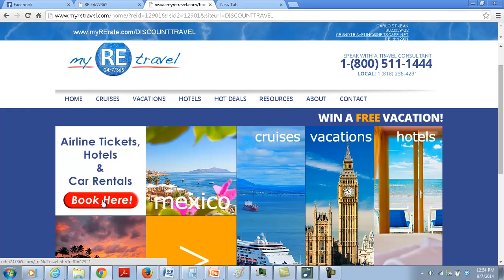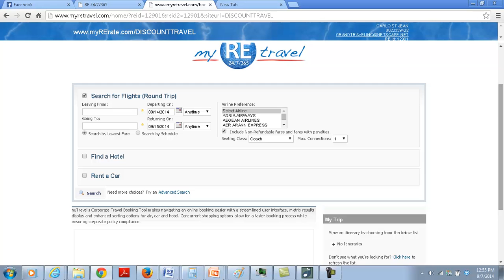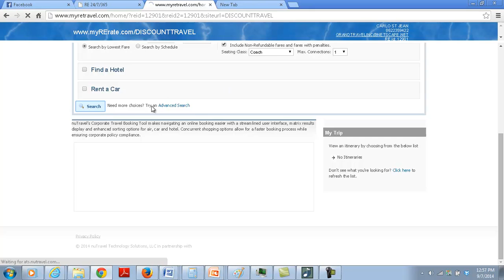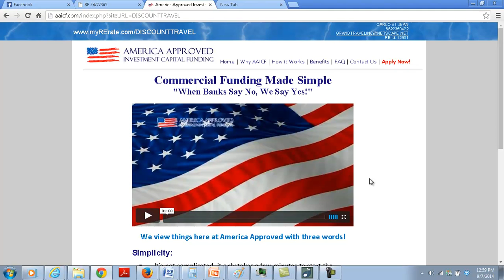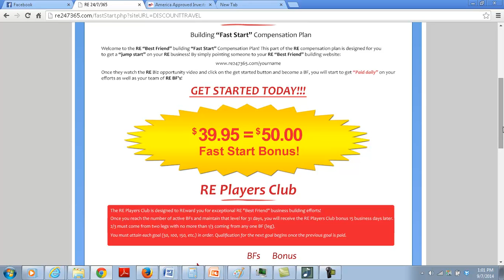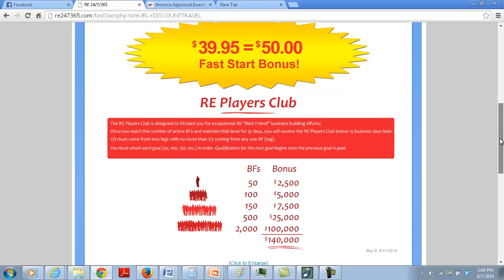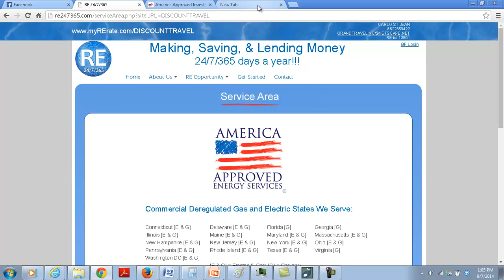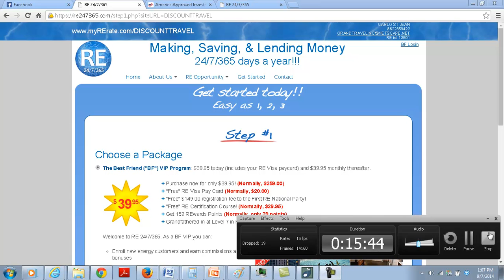Why You need To Do RE 24/7/365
WHY AM I WORKING WITH
"RE 24/7/365.
Business Model???
3 industries - Energy, Travel and Business Funding/Loans
HAVE YOU HEARD??!!! 125% COMMISSIONS & FAST PAY!

Explosive Profits!

125%  Commission!
You refer someone for $39.95 you get Fast Start $37.50+ $12.50 = $50
50% Match on all Personal Recruits

Team Bonus
50 people = $2500
100 People = $5000
150 People = $7500
Total of 150 people you get Team Bonus
Total $15,000

New Bonuses
Total of 500 people on team you get $25,000
Total of 2000 people on team you get $100,000
Total of 5000 people on team you get $250,000
If we help enough people get the bonuses, then we get what we want too!